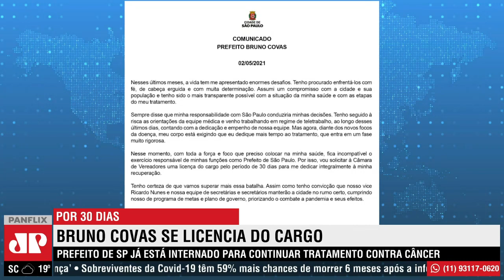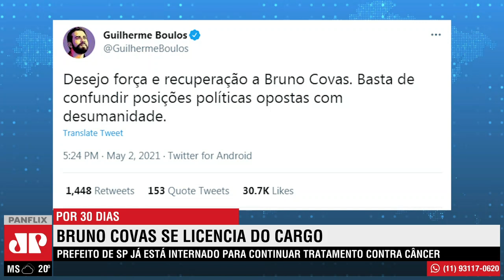Bruno Covas decide se licenciar da Prefeitura de São Paulo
O prefeito de São Paulo, Bruno Covas decidiu se licenciar por 30 dias do cargo para dar continuidade ao tratamento que enfrenta contra um câncer no sistema digestivo. Com a decisão, o vice-prefeito Ricardo Nunes deve assumir a gestão da cidade assim que a Câmara Municipal autorizar.